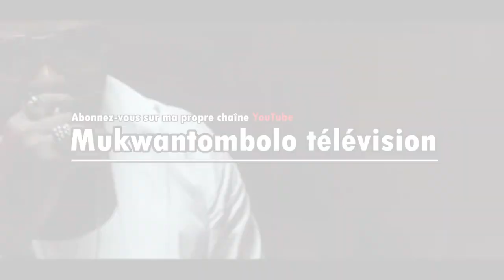FERRE GOLA NA DIDIER SHOMBO PETIT JÉSUS EN DIRECT YA PARIS AWA EZA NIVEAU YA BA YUMA TÉ BOTALA.....